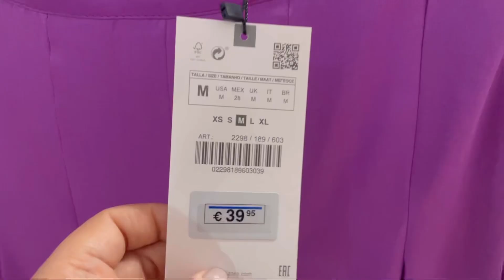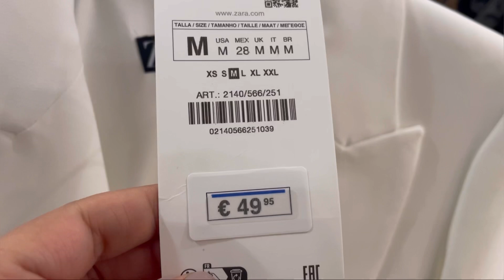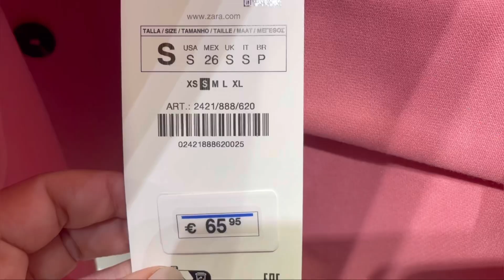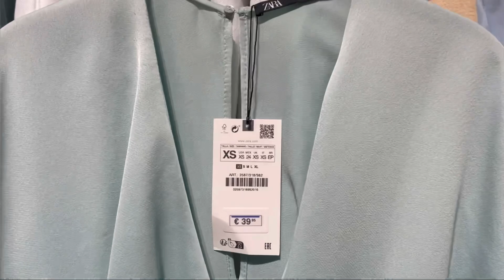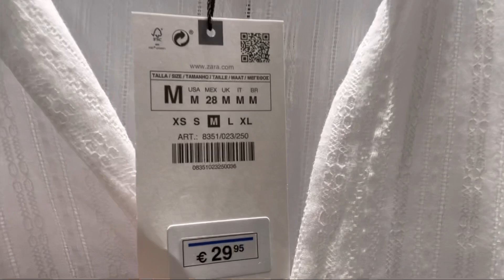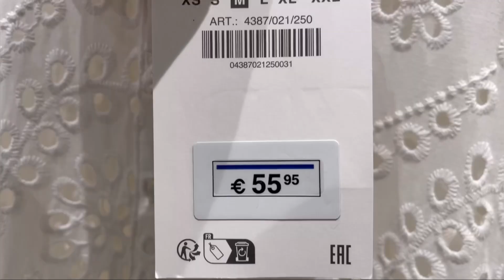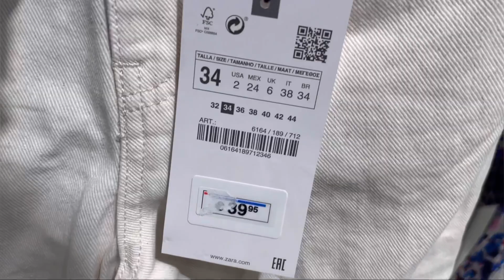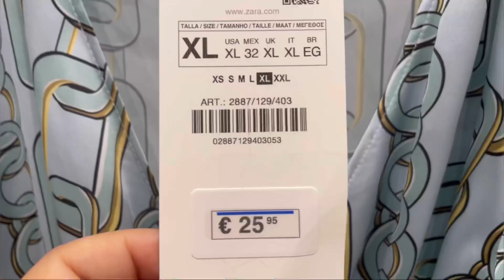ZARA WOMEN’S NEW COLLECTION / MARCH 2023